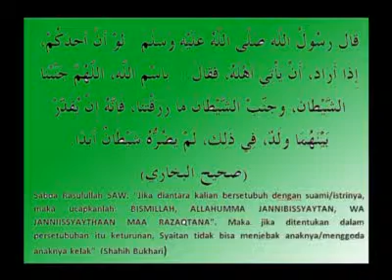Markas MR 07-01-2013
Doa Ketika Bersama Suami-Istri Senin